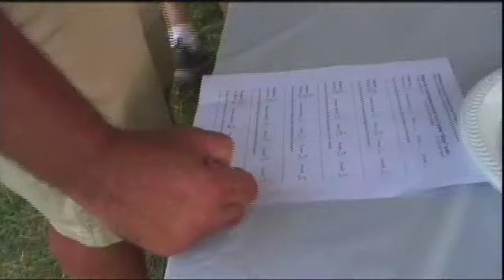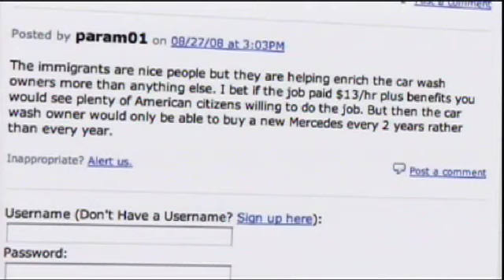Ledger Live-08-28-08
Ledger Live for Thursday August 28, 2008 - Ledger Live with Brian Donohue. On today's show:  combining Jersey towns, tomato tasting and comments.